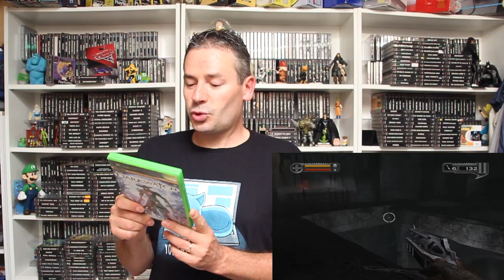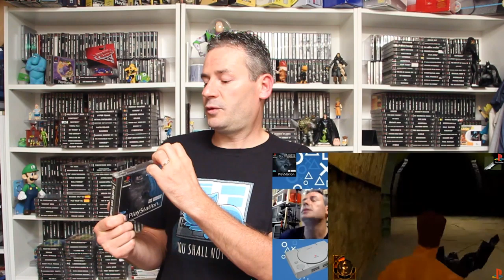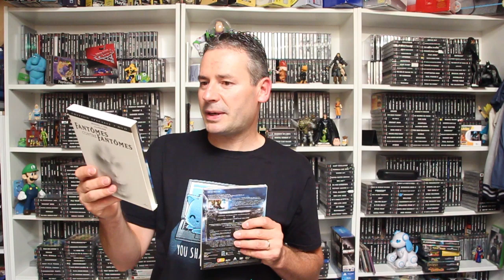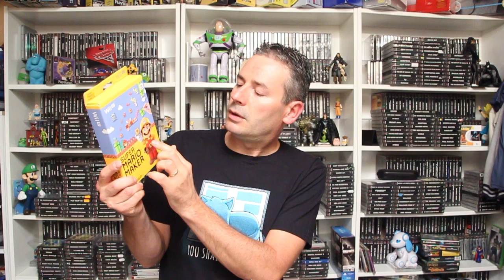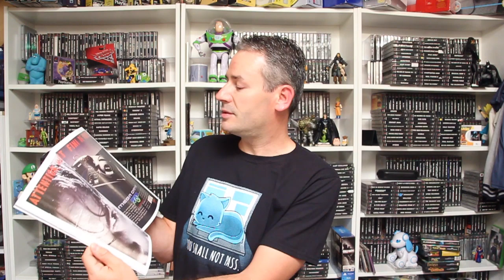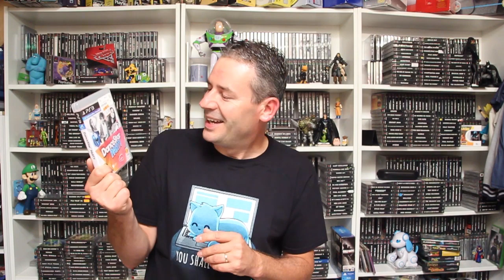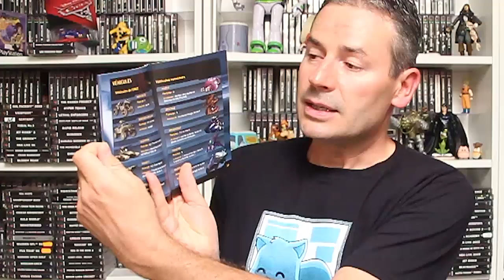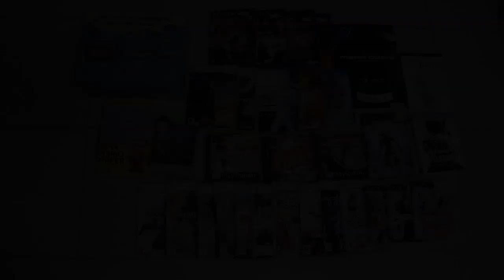DES JEUX à 50cts !!! ET un COLLECTOR PS1 🤪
NON je ne fais pas de full set PS3, PS2 ou XBOX 360... mais ça ne m'empêche pas d'aimer aussi ces consoles 😅

CREDITS & EXTRAITS